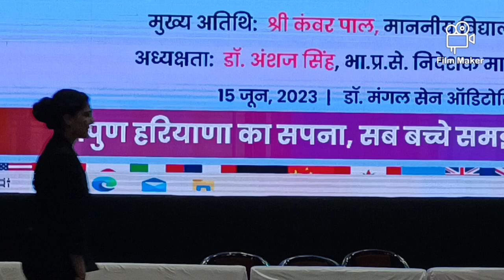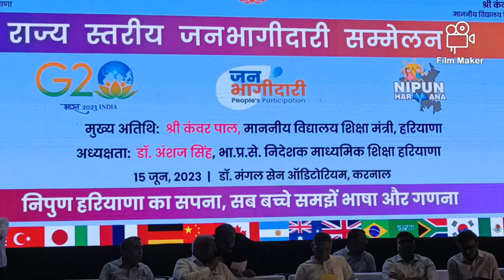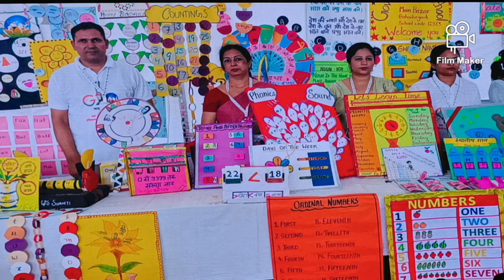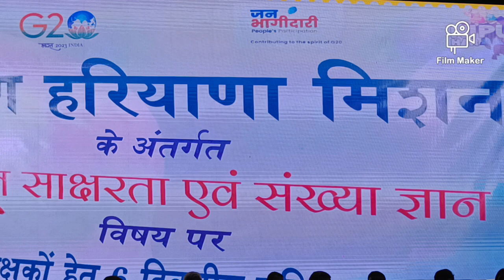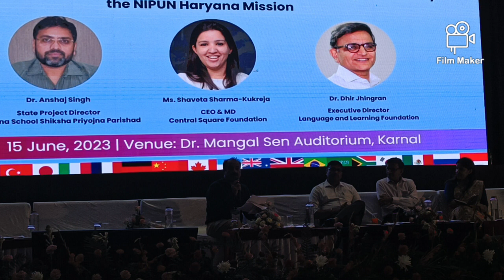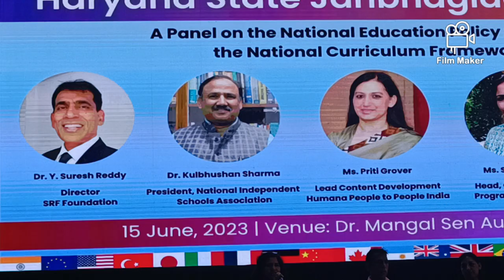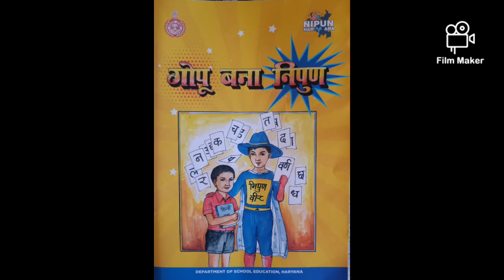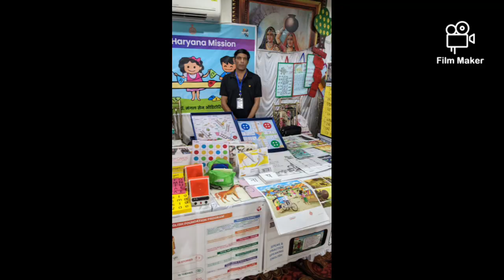Part -1, State Level Janbhagidari Program at Dr. Mangal Sen Auditorium Karnal 15 Jun 2023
watch the whole program highlight of state level janbhagidari at Dr. Mangal Sen Auditorium Karnal on 15 Jun 2024 within Ek Nazar mein(Only Photography) @Balbir Kashyap BRC Rajound